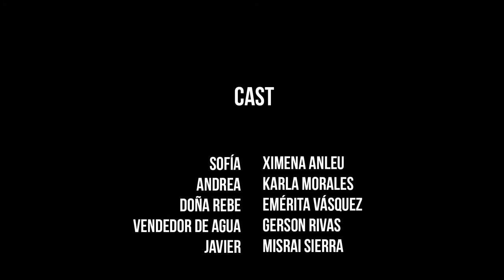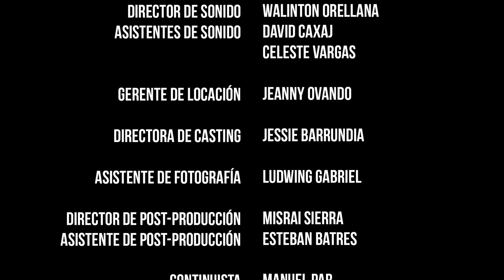Cortometraje 30 minutos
Sofía, una joven muy estructurada y organizada acepta la invitación de un joven, para conocerse, él es perfecto para ella, pues cumple con la mayoría de cualidades que ella desea en un hombre. Emocionada el día de su primera cita, se toma el tiempo de elegir cuidadosamente su atuendo.

Sofía vive con su mejor amiga, Andrea, quien es todo lo opuesto a  ella, es hippie, vive de forma libre y sin preocupaciones. Ese día Andrea hornea unos brownies, lo cual le parece sumamente extraño a Sofía, pues Andrea no acostumbra a cocinar. A Sofía la invade la curiosidad de ver lo que Andrea ha horneado y se dirige hacia la cocina y encuentra una bandeja con brownies, no resiste la tentación, toma un brownie y se lo come.

Al regresar a su habitación, Sofía empieza a sentir diferentes síntomas y sentimientos extraños, los cuáles cambiarán los siguientes minutos del día de una chica tan organizada como Sofía. Andrea al darse cuenta que le hace falta un brownie, intenta advertirle a Sofía, sin embargo, no lo logra pues Sofía no está consciente de sus actos.

En este momento inicia la odisea que vive Sofía para terminar de arreglarse y estar lista en tan solo diez minutos para su tan esperada y especial cita.

Director: Misrai Sierra
Productor: Esteban Batres
Productor Asociado: Roberto de León

Guión: Andrea Moraga
Idea Original: Jeanny Ovando
Director de Fotografía: Sender Godoy
Asistente de dirección: Tatiana Faerron
Asistente de producción: Andrea Moraga
Directora de arte: Consuelo Cardona
Asistente de arte: Jeanny Ovando
Director de sonido: Walinton Orellana
Asistentes de sonido: David Caxaj y Celeste Vargas
Gerente de locación: Jeanny Ovando
Directora de casting: Jessie Barundia
Asistente de fotografía: Ludwin Gabriel
Director de post-producción: Misrai Sierra
Asistente de post-producción: Esteban Batres
Continuista: Manuel Par
Claqueta: Francisco Ramos
Edición y colorización: Sender Godoy
Detrás de cámaras: Alvaro Obregón y Gerson Rivas
Gaffer: Esteban Ruano
Diseño gráfico: Ramiro Morales y Esteban Batres

Sofía es: Ximena Anleu
Andrea es: Karla Morales
Doña Rebe es: Emérita Vásquez
El vendedor de agua es: Gerson Rivas
Javier es: Misrai Sierra

Canción utilizada: Joseph Fonseca-El Caballito De Palo (Album Version).